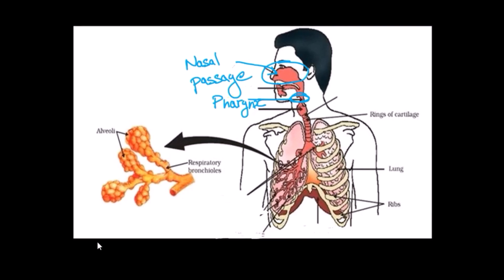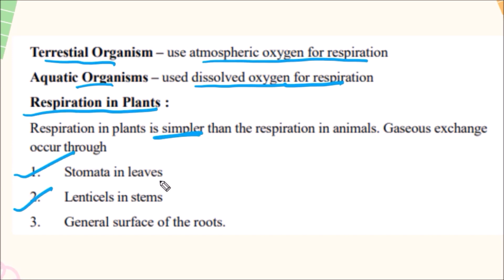Easy Way Full Respiratory System in Hindi Class 10 | One Shot Explanation | CBSE Boards 2022-23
Life Processes Explanation in Hindi | Best Explanation for CBSE Boards 2022-23 Exam | Class 10 CBSE Boards TERM 1 Exam Life Processes hindi Explanation | Class 10 Life Processes Explanation in Hindi